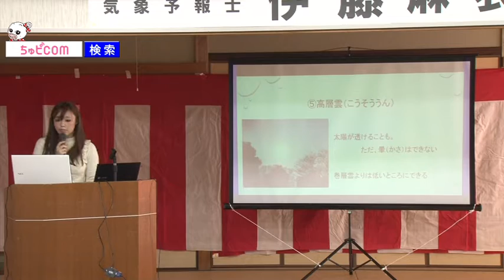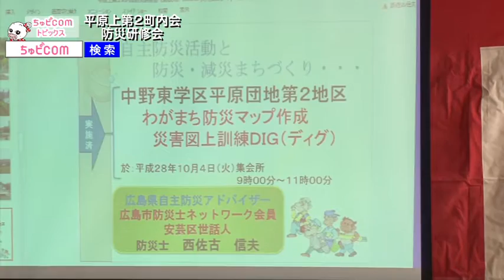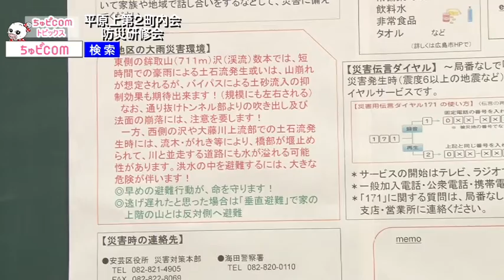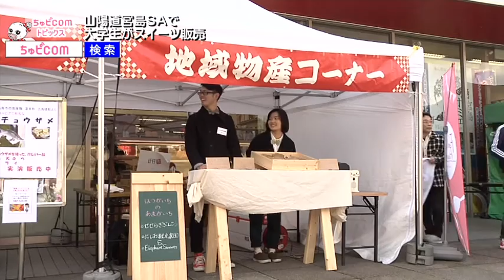ちゅピCOMトピックス 2017年1月23日～1月29日 後編 平原上第２町内会防災研修会 上温品少年ソフトボール部卒部式 山陽道宮島ＳＡで大学生がスイーツ販売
2017年1月23日から1月29日までの放送分。

【後編ラインナップ】
・平原上第２町内会　防災研修会…安芸区
・上温品少年ソフトボール部　卒部式…東区
・山陽道宮島ＳＡで大学生がスイーツ販売…廿日市市